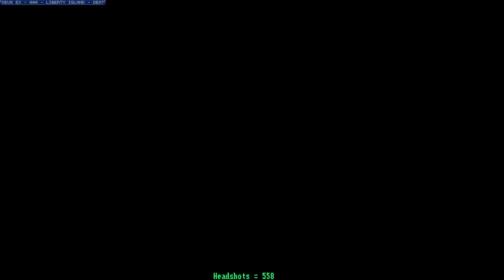headshot 559 atlas